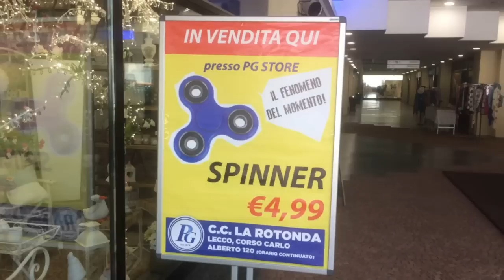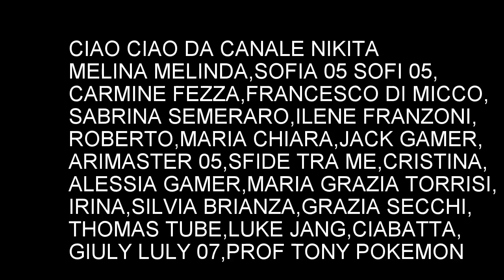Tutti Pazzi per lo Spinner ! Mamma arrestata per aver rubato Fidget Spinner , Clinica Antistress !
Tutti Pazzi per i Fidget Spinner ! Mamma arrestata per aver rubato Spinner ita , Clinica Antistress, Edicole vuote !
l'uscita Speciale da TG 007 " Tutti pazzi per lo spinner !" . Altri novità: aperta nuova clinica Antistress che cura con lo Fidget Spinner Toys ... E' stata Arrestata la mamma che ha rubato Hand fidget Spinner Ita al proprio figlio ... Non si trova questo nuovo gioco da nessun parte : edicole e negozi sono vuote !!!
I Video divertenti per bambini, ragazzi e tutta la famiglia . Aspettiamo tuoi commenti e like  :)  Canale per bambini e ragazzi : challenge, tempo libero, fai da te , vlog, animali divertenti ...

Специальный выпуск новостей : Весь Мир сошел с ума от спиннеров !! Мама крадет спиннер у собственного сына ! Открыта клиника Антистресс , где лечат с помощью спиннер фиджет ... Магазины опустели : нигде не найти спиннеры.
Играем и развлекаемся всей семьей :)) Видео для детей и всей семьи .

Special news : "All the world is crazy for Spinner Fidget Toy !! Yhe Mom is arrested for steal Hand Spinners ! All shop are empty !!
Super  challenges. Funny video for kids and all family. Kids Channel Nikita !!